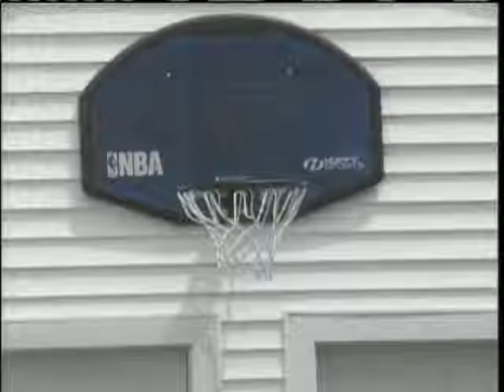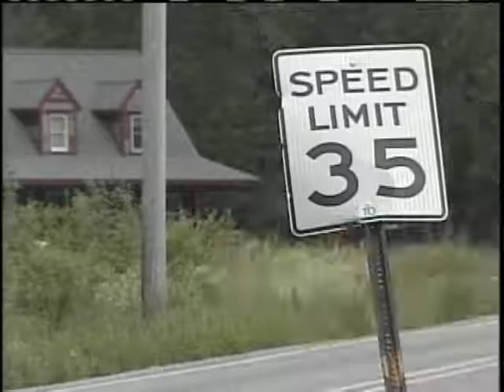News 8 NOW Webcast